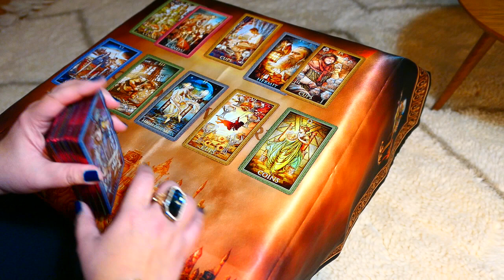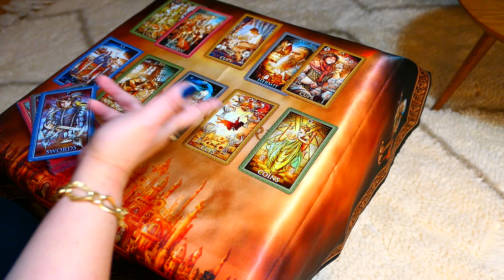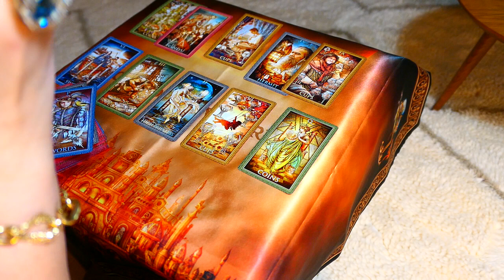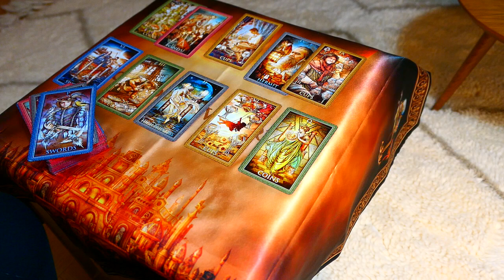ARIES ~ The inevitable separation eventhough you still love one another! ~ WLC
Follow me in Instagram: @nomadsoulwarrior